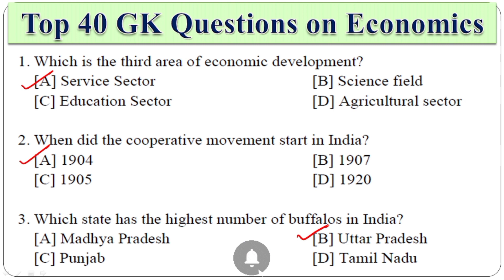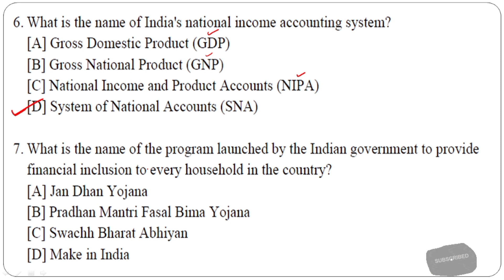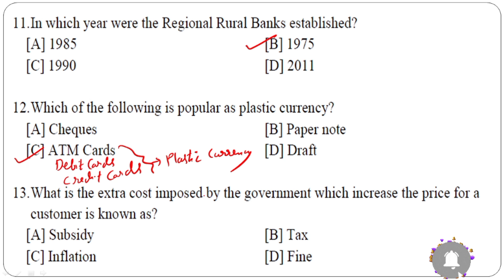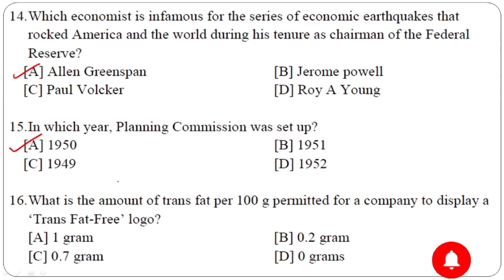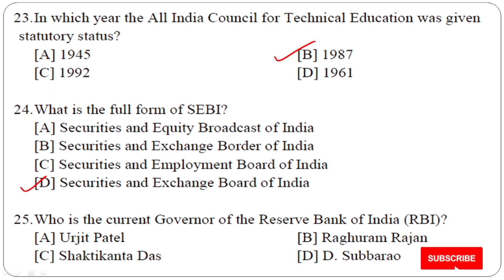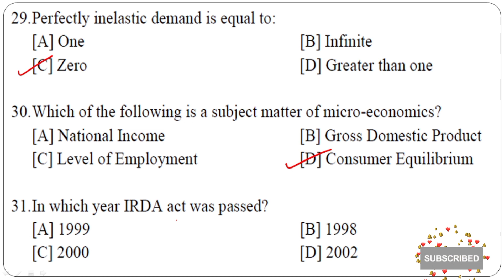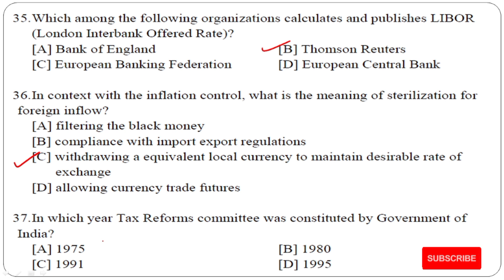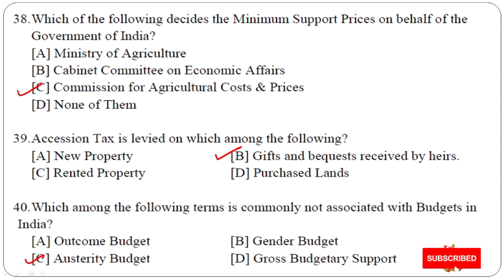Top 40 Questions on Economics for AMU/JAMIA| BA| MBA| 11th Entrance |GK for SSC-CGL/UPSC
Attention all students preparing for AMU Jamia exams! Struggling to prepare for the General Knowledge section on Economics? In this video, I'm sharing the top 40 GK questions you should master to ace your upcoming exams. Get ready to test your knowledge and score high marks with this comprehensive list of questions! These gk questions will help in every competitive exams like AMU/JAMIA 11th Entrance/BA/BALLB/MBA/BED and for also SSC-CGL/UPSC etc.

This is my telegram channel link...you can join here for competition/entrance related materials.

sda economics questions
economics
economy
economy questions
economics questions
most important top 40 questions on economy
top 40 most important economics questions
top 50 economics questions
fda economics questions
top 1000 economics questions
economics gk question answer
top economics gk question and answer
economics most important questions
economics class 12
top economics questions
economics gk questions
top 100 economics questions
economics mcq questions
psi economics questions
most expected economics questions
economics questions for entrance
most expected questions for AMU BA
most expected questions for AMU BALLB
most expected questions for AMU BA Foreign Language
most expected questions for AMU 11th Entrance
most expected questions for AMU Entrance Exam

top gk questions on awards and honours
top most gk questions
current affairs
weekly current affairs
crazy tricks current affairs
gk videos
gk questions
gk questions video
gk questions in hindi
gk questions video in hindi
gk questions video in english